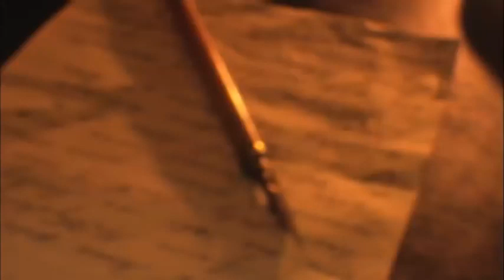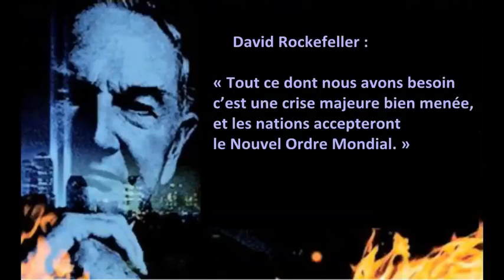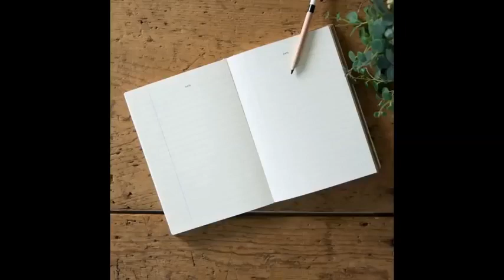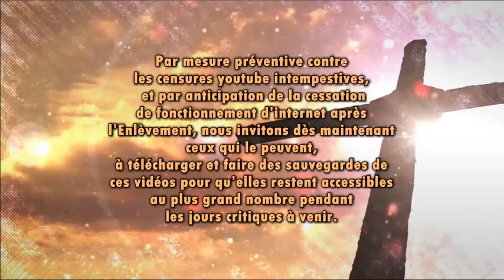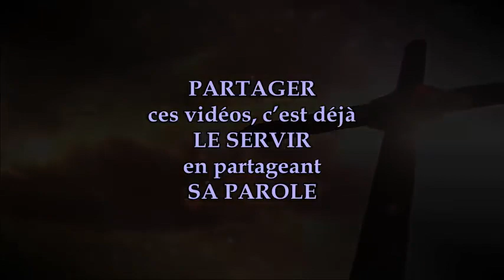Jésus dit : donnez à Mes enfants une sépulture appropriée.